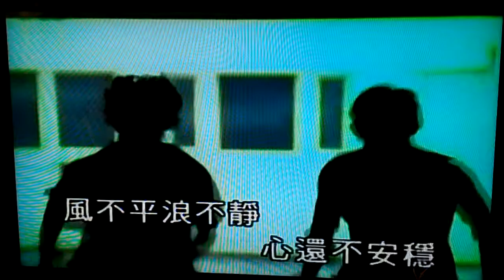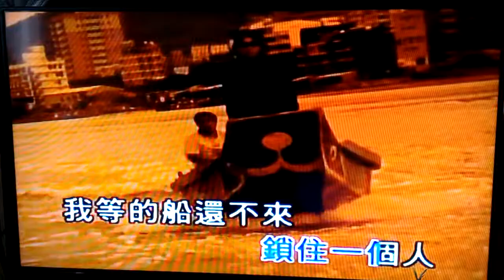傷心太平洋 - Star 演唱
版本 : 任賢齊 / 滾石原聲原影伴唱